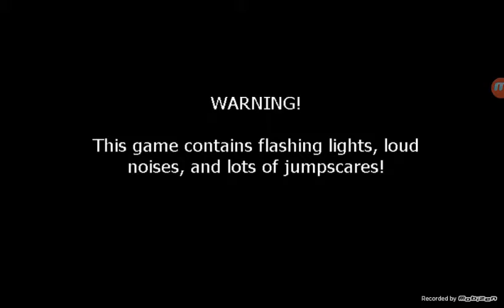Fnaf 1(stay calm)